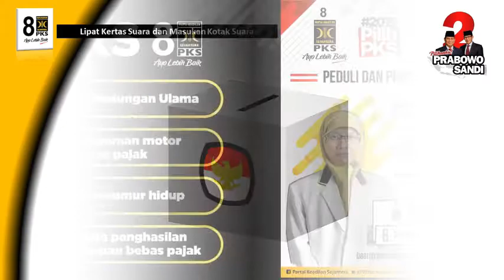Buat Video Iklan PILKADA dan Caleg // Pesan ke 087736466226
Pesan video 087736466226